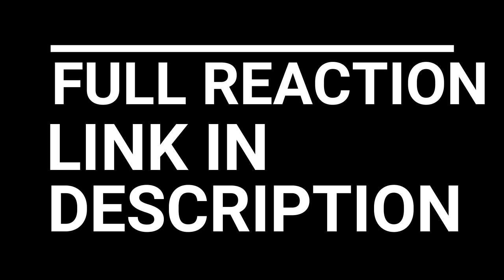TENNIS IS INTENSE LOL!!! DEATH NOTE EPISODE 9-10 REACTION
DEATH NOTE EPISODE 9-10 REACTION

EP 9: L's suspicions are momentarily subdued, but he does not discard the possibility that Light may be Kira and decides to meet him in person. At the college entrance exams, Light notices a mysterious and eccentric student staring at him, who introduces himself as Hideki Ryuga, the same name as a famous idol. Light is shocked when "Hideki Ryuga" reveals himself as L. Since it would be too suspicious for L to die right after meeting Light, he decides to befriend L and kill him at a later time. He decides that the best course of action is to get closer to L, gather more information about his true identity and keep an eye on the police.

EP 10: In a bid to profile Light's behavior, L challenges him to a game of tennis. L asks him some questions regarding the Kira case and invites him to help in the investigation. The two then receive news that Soichiro Yagami has had a heart attack and is in the hospital. Light promises to his father that he will make sure Kira is caught and executed for making him suffer. On the way out, L confronts and scrutinizes Light, still uncertain whether or not he is Kira. Light attempts a bluff and demands to be placed in a prison cell without television for one month to prove his innocence. L is satisfied but curious that Light should offer this proposition. Meanwhile, television station Sakura TV receives audio tapes from an anonymous person claiming to be Kira.